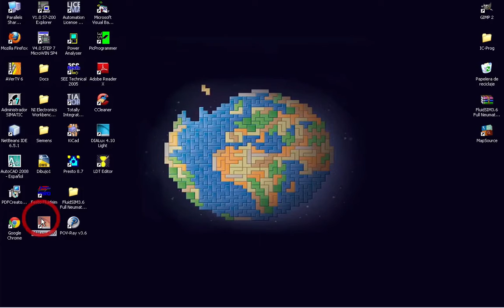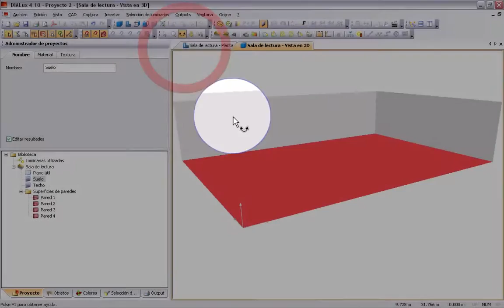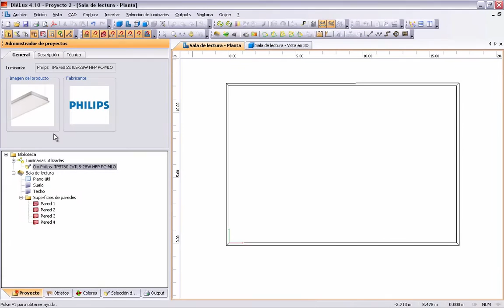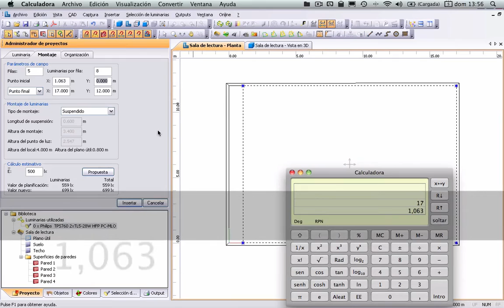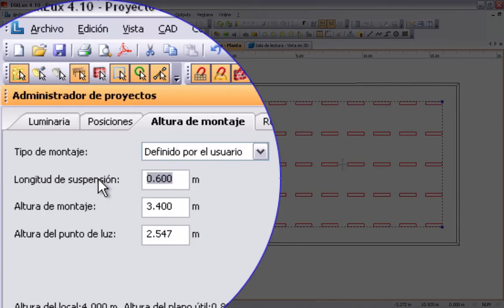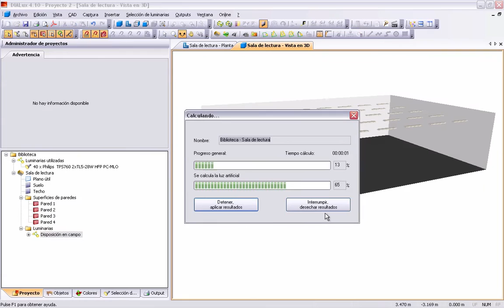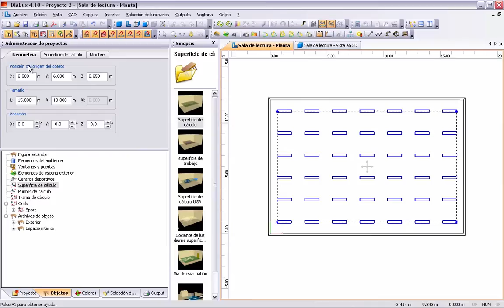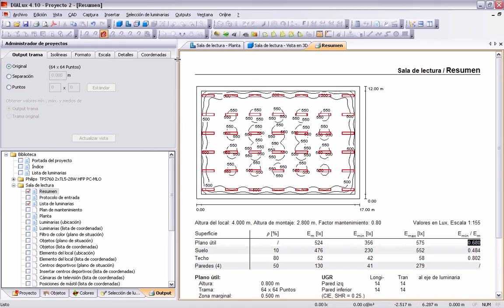Tutorial Dialux 1: Iluminación de sala de biblioteca.mov